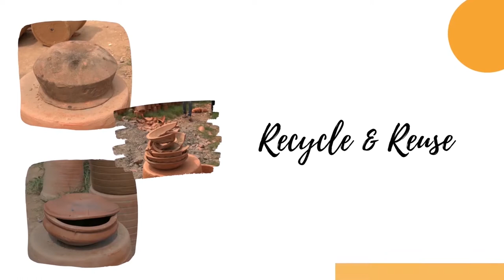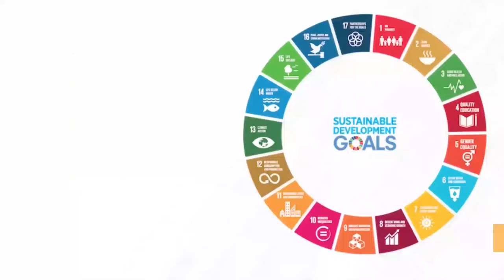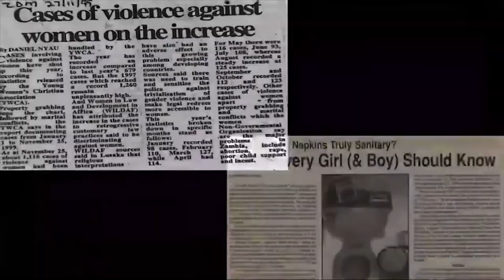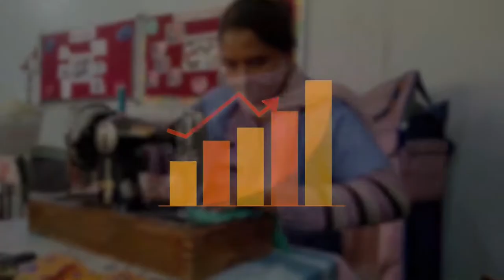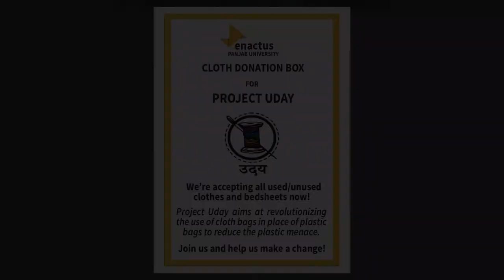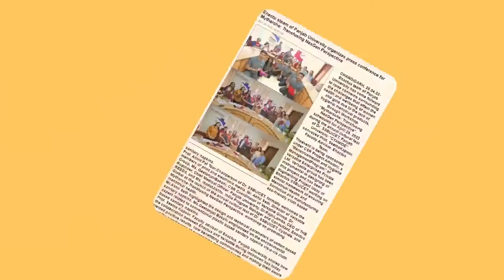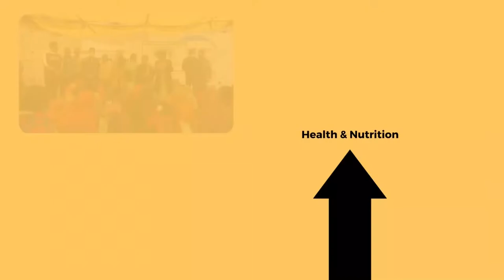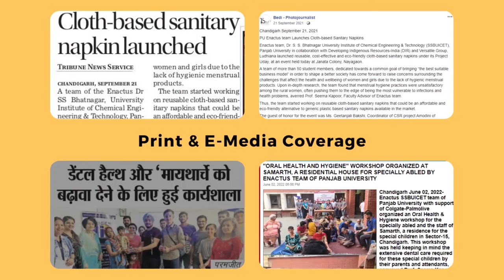Dyal Singh College - 2022 INDIA NATIONAL COMPETITION